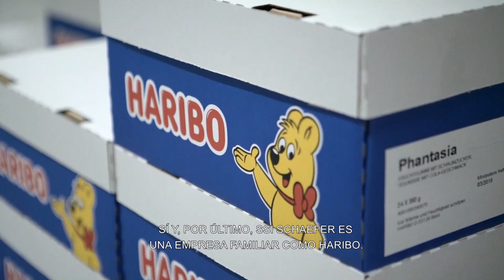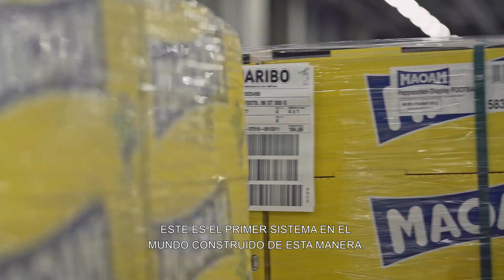Almacén automático golosinas | HARIBO | Intralogística | SSI SCHAEFER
En el nuevo almacén se utilizan numerosas funcionalidades del amplio software de gestión de almacenes (SGA) y del software logístico WAMAS® de SSI SCHAEFER, complementadas por ampliaciones de procesos individuales específicas de HARIBO. WAMAS integra todos los componentes intralogísticos formando un sistema inteligente. El software gestiona y controla todos los procesos integrados en la intralogística de HARIBO, desde el procesamiento eficiente y flexible de las órdenes, pasando por la optimización de los movimientos de mercancías y de los recursos, hasta la puesta a disposición y el análisis de los ratios logísticos.

El objetivo: minimización de costes y de puntos de intersección
En Alemania se está construyendo en el «parque de innovaciones de Renania» y sobre una superficie de 27 hectáreas, un edificio administrativo, líneas de producción, plantas de embalaje, así como un almacén logístico central. El contratista general encargado de las obras y de la logística del nuevo almacén es SSI Schaefer.

Dobles flujos gracias a un almacén de dos plantas
Puesto que los flujos de materiales están reflejados en dos plantas y son idénticos tanto en la planta baja como en la superior, HARIBO saca provecho del alto grado de redundancia del almacén.
Secuenciación del 100 % en la expedición de mercancías
Con ayuda de un pulmón de expedición de mercancías de varias etapas, los palets se ponen a disposición en varias estaciones búfer con una secuencia optimizada para la entrega. Esto aumenta la eficiencia en el envío, gracias a las mejoras realizadas en la formación de los tours, adaptados al cliente y al día.
Soporte de software a medida

SINOPSIS

Elaboración del concepto, simulación y planificación de la ejecución

Construcción llave en mano

Almacén autoportante automático con 92.800 ubicaciones de palets

22 transelevadores del tipo Exyz

Rendimiento de paso de almacenamiento: 645 palets/hora

Unos 2,6 km de sistema de transporte continuo incluidos 2 circuitos de electrovía invertida

Una pasarela une el almacén central con la producción

WAMAS® Lighthouse: visualización, supervisión y optimización de la productividad

Software logístico WAMAS® completado con ampliaciones de procesos individuales

Tras 100 años en su sede empresarial en Bonn, la central de HARIBO se traslada a la localidad de Grafschaft, en Renania-Palatinado. En 2018 allí se inaugurará también un nuevo centro de producción adicional. Se trata hasta ahora del mayor proyecto en la historia empresarial de HARIBO, siendo ya sólo la superficie de producción tan grande como siete campos de fútbol.